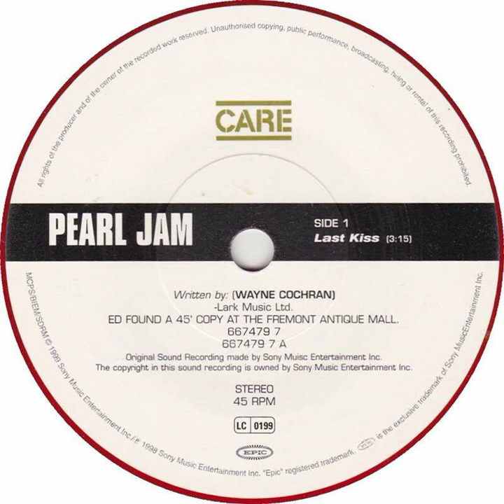Pearl Jam - Last Kiss Backwards